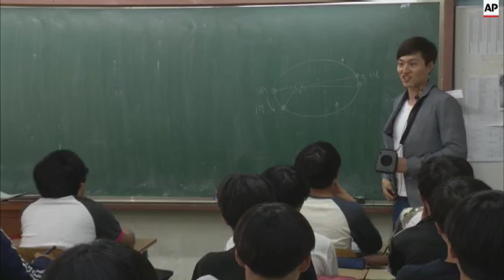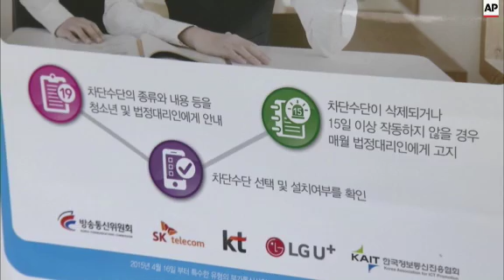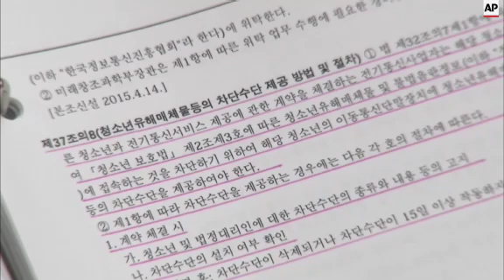Apps allow parents to monitor their child's online world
(29 May 2015) LEAD-IN:
A South Korean government-funded smartphone app - created to block access to pornography and other offensive online content - goes beyond its original brief.
'Smart Sheriff' and at least 14 other apps allow parents to monitor how long their child uses their phone, how many times they use apps and even which websites they visit.

STORY-LINE:
At this school in Seoul science teacher Jo Woo-heum is introducing his students to an app which blocks offensive content on their smartphones.
The school recently adopted a system intended to encourage better smartphone usage among students.
By installing an app, students' smartphones were automatically connected to the school's wi-fi network.
But once the app was installed, it also automatically cut wi-fi signal to phones during class time, turning it back on during lunch hours.
The system wasn't compulsory, so some installed the app and others didn't.
"We adopted the system that allows the use of wi-fi to help students better use their smartphones, anticipating that when they arrive at school, they could use the unlimited data using wi-fi and in return the internet access (through their smartphone) is cut off during class hours," says Jo Woo-heum.
"We really did expect that during lunch time, students would use the internet as much as they want, participating in various online activities and during class hours, they would focus on their lectures. However, all they did was play (smartphone) games during lunch hours. All of them were gathered to play data-consuming games limitlessly by using the school's unlimited data."
The school had to eventually end the program because one student was able to hack the school's wi-fi network, showing it was possible to access personnel information in the process.
How technology is affecting the young has become a national obsession in South Korea.
The government and parent groups have pushed numerous initiatives to limit device and internet use as well as prevent excessive gaming.
Some send a child's location data to parents and issue an alert when a child searches keywords like "suicide," ''pregnancy" and "bully" or receives messages with those words.
The various apps have been downloaded at least 480,000 times so far in South Korea.
But cyber security experts and internet advocacy groups argue that monitoring of this kind infringes privacy and freedom of speech, creating a generation too accustomed to surveillance in the process.
Eighteen-year-old senior high school student, Cho Jae-hyun, had to install a parental control app when he was in middle school.
He claims being monitored didn't teach him to use his smartphone wisely, his parents agreed to let him uninstall the app when he entered high school.
"Originally the application was to reduce the number of hours (students) played games, but now it goes beyond that purpose and reached to the level that infringes upon one's privacy," he says.
"Therefore many teenagers objection to this application growing, and it is setting off lawsuits recently. I think it is right that this application is invading one's privacy."
Last month, South Korea's Korea Communications Commission required telecoms companies and parents to ensure 'Smart Sheriff' or one of the other monitoring apps is installed when anyone aged 18-years-old or under gets a new smartphone.
Many Koreans get their first smartphone at a young age.